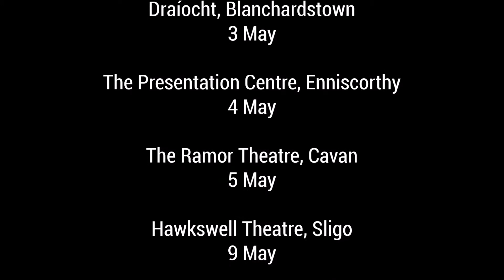NSWF Tour Promo Video